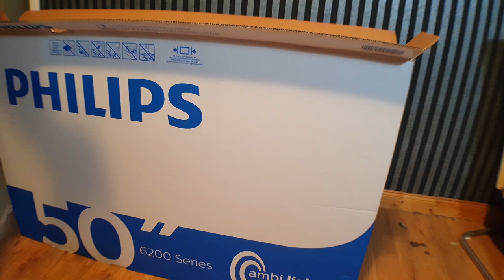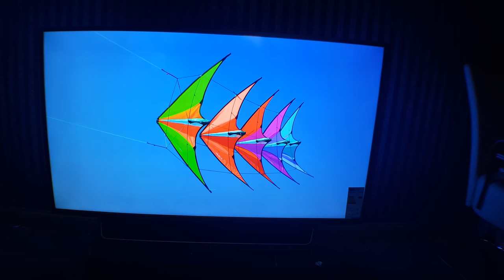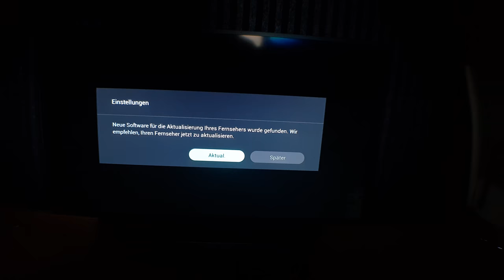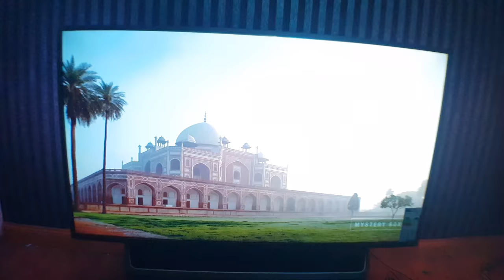PHILIPS 50PUS6262 UHD 4K TV // Unboxing & Review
►Teamspeak: Zockerbude.ts-protect.de